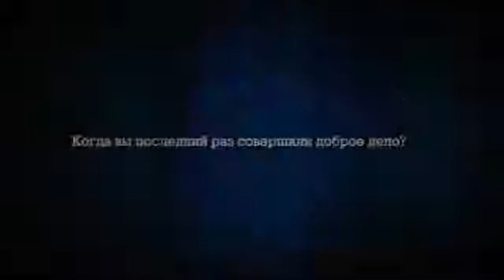Video Ruso que hizo llorar al mundo